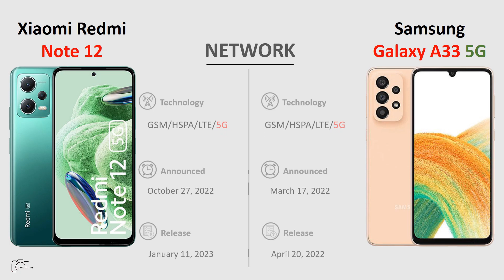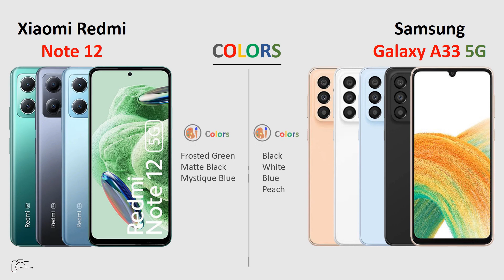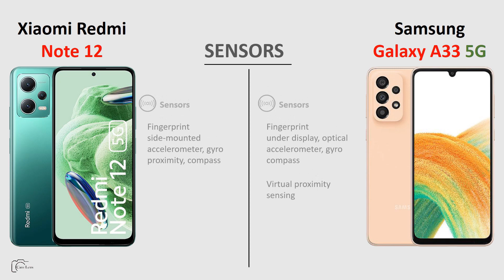Xiaomi Redmi Note 12 vs Samsung Galaxy A33 5G